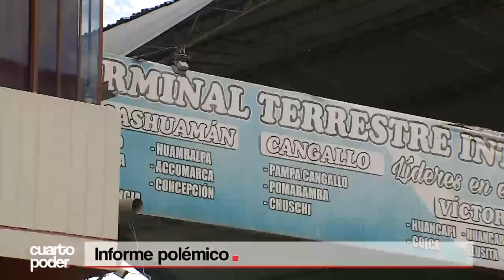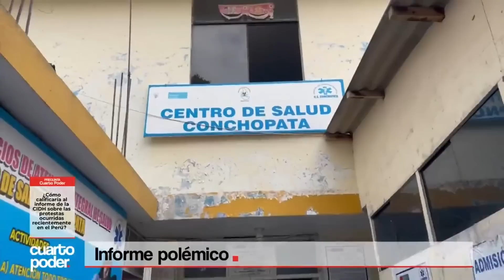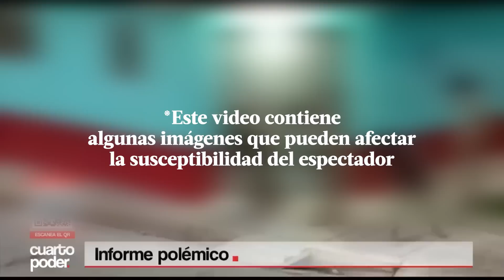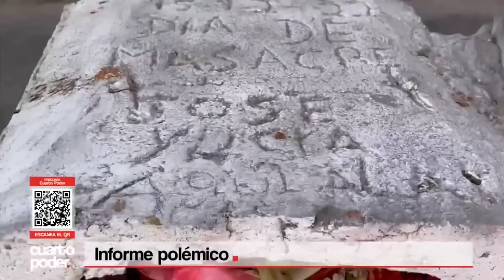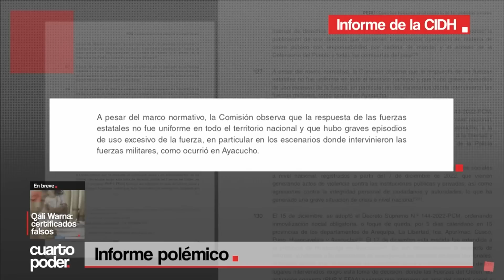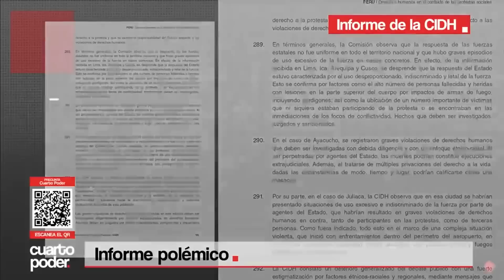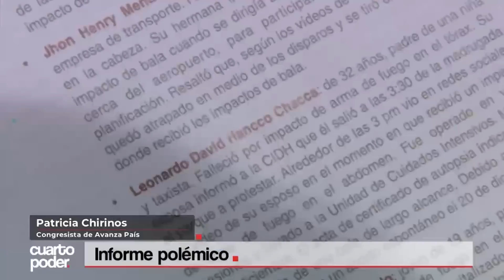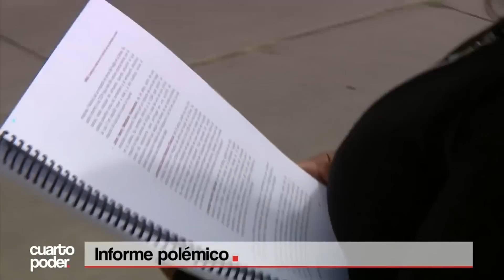Polémico informe de la CIDH ha generado reacciones en todo el espectro político |Cuarto Poder |Perú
Tras dos visitas al Perú, la CIDH emitió un informe cuyas 36 recomendaciones generaron reacciones en todo el especto político de nuestro polarizado país.